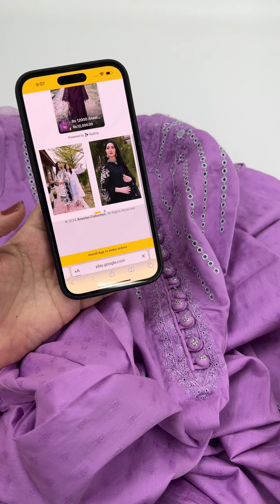8 May 2024